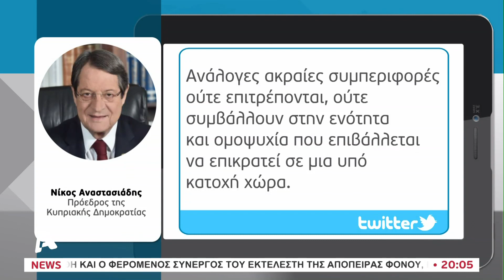Παραμένει ο Γρίβας στον προυπολογισμό μετά από επεισοδιακό σταύρωμα με φραστικές επιθέσεις στη Βουλή